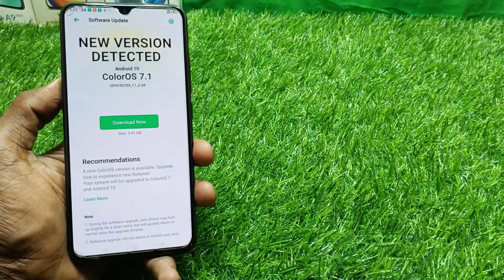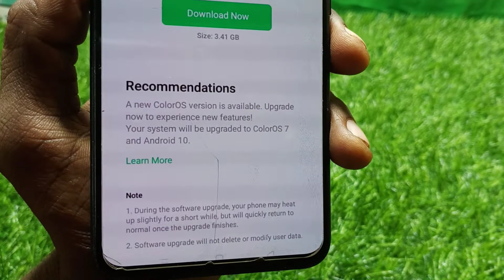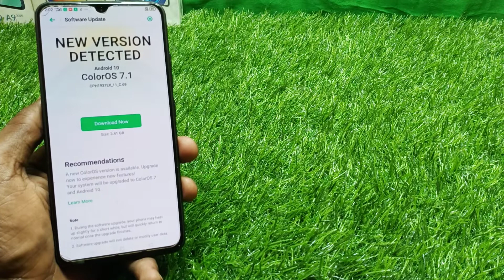Oppo a9 2020 color os 7.1 new update